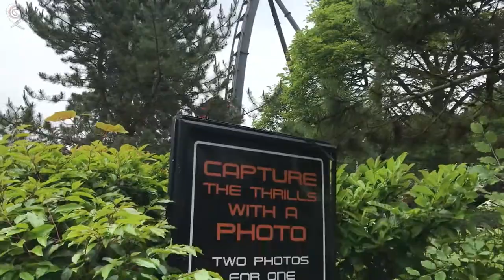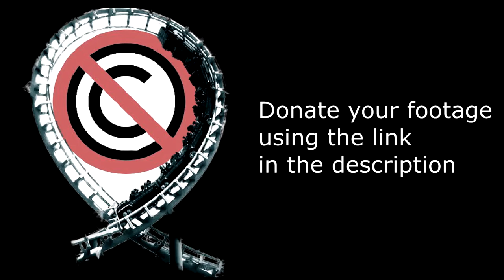Oblivion - No Copyright Footage (Alton Towers)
Oblivion is a Bolliger & Mabillard Dive Coaster that opened at Alton Towers in 1998.